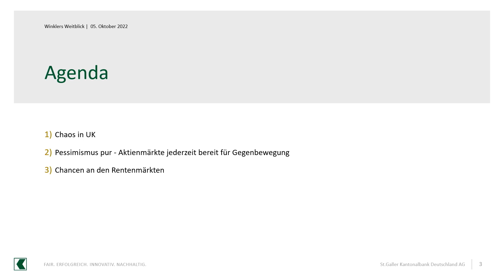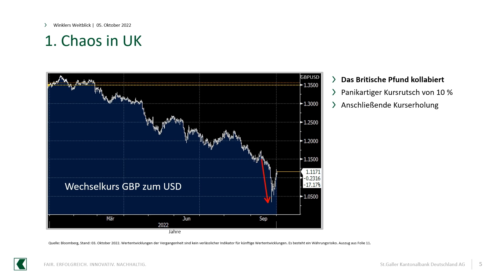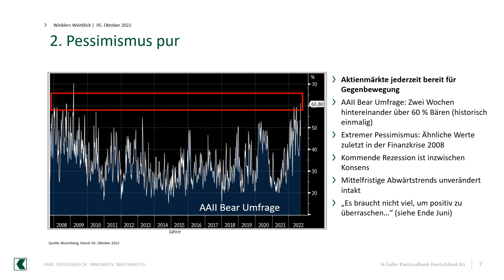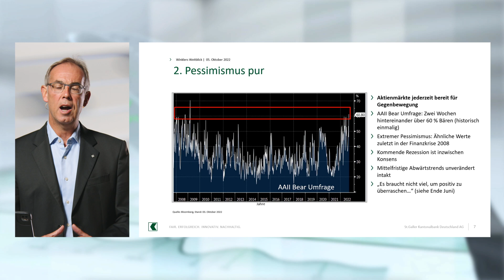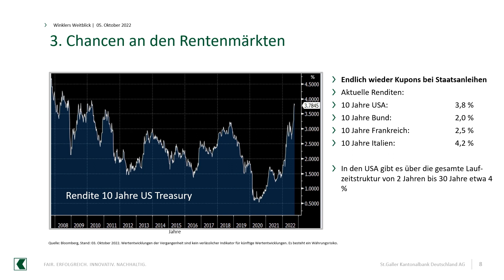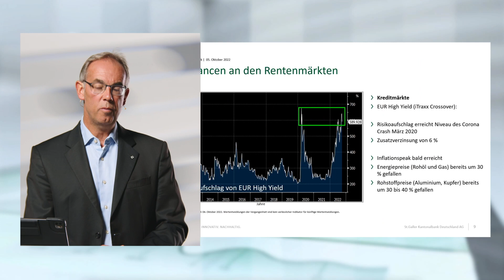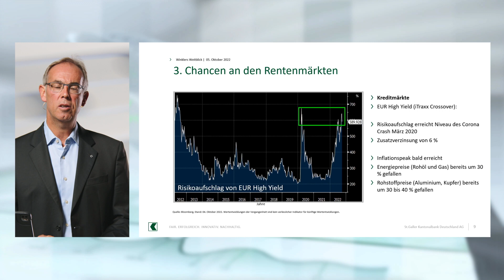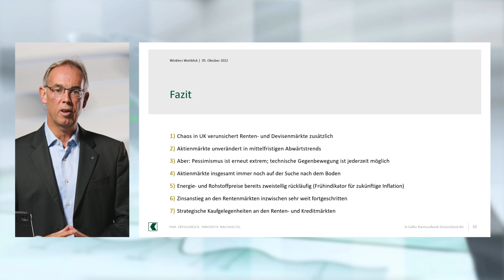Winklers Weitblick - Chancen an den Rentenmärkten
In dieser Folge unseres Webcasts zu "Winklers Weitblick" spricht unser Leiter Anlagestrategie, Michael Winkler, über das Thema „Chancen an den Rentenmärkten“. Michael Winkler berichtet über das Chaos an den britischen Kapitalmärkten in der vergangenen Woche, über puren Pessimismus und dass die Aktienmärkte jederzeit bereit für eine Gegenbewegung sind sowie über die Chancen, die sich an den Rentenmärkten ergeben haben.

Michael Winkler ist seit Juni 2012 bei der St.Galler Kantonalbank Deutschland AG tätig und seit März 2013 Leiter der Anlagestrategie. Er ist für die Formulierung und Umsetzung der Anlagepolitik in Deutschland verantwortlich.

Bitte beachten Sie: Der Webcast enthält lediglich generelle Einschätzungen, welche auf der Grundlage einer grundlegenden Analyse der St.Galler Kantonalbank Deutschland AG getroffen wurden. Diese Einschätzungen stellen keine Anlageberatung dar. Sie sind insbesondere keine auf Ihre individuellen Verhältnisse abgestimmte persönliche Handlungsempfehlung. Sie geben lediglich die aktuelle Einschätzung der St.Galler Kantonalbank Deutschland AG wieder, die auch sehr kurzfristig und ohne vorherige Ankündigung geändert werden kann. Damit ist sie insbesondere nicht als Grundlage für eine mittel- und langfristige Handlungsentscheidung geeignet. Wertentwicklungen in der Vergangenheit sind kein verlässlicher Indikator für die künftige Wertentwicklung.